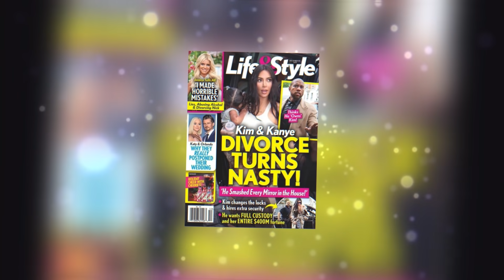¿Se DIVORCIAN Kim Kardashian Y Kanye West?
Las Navidades en casa de los West-Kardashian no fueron solo risas, comidas y regalos: la prensa estadounidense se empeñó en asegurar que el divorcio es inminente. Kim ya no soporta a Kanye